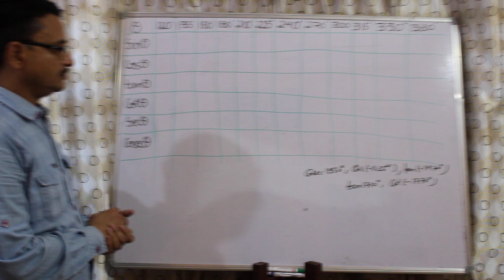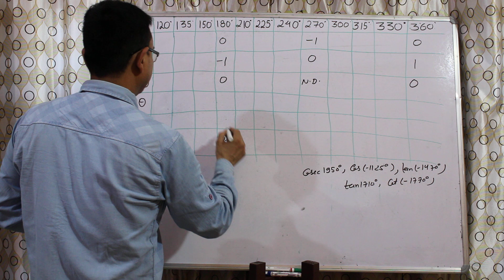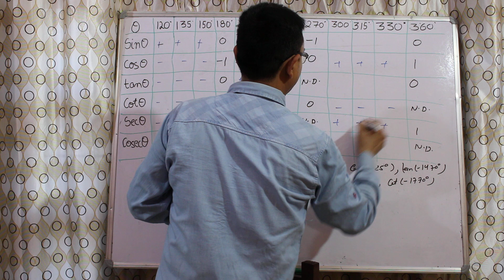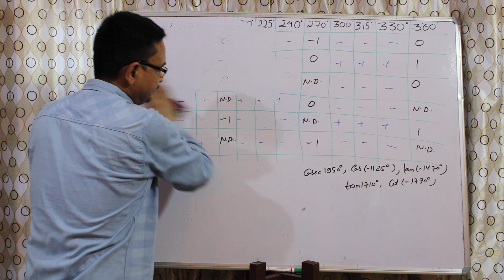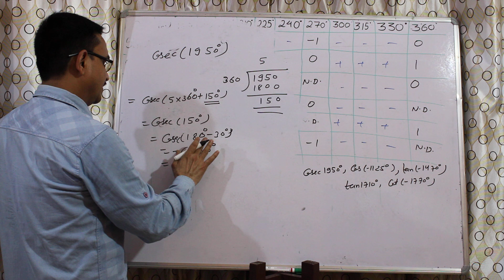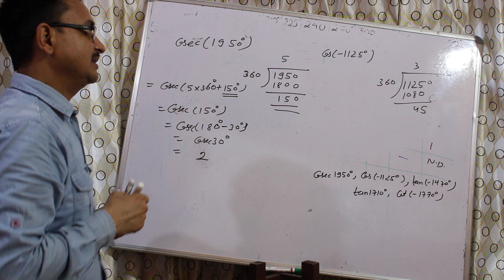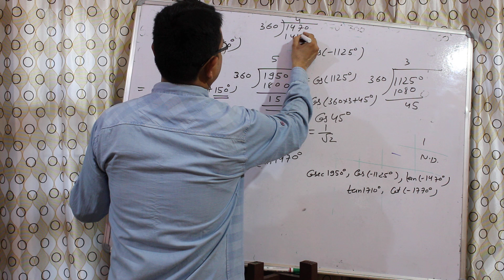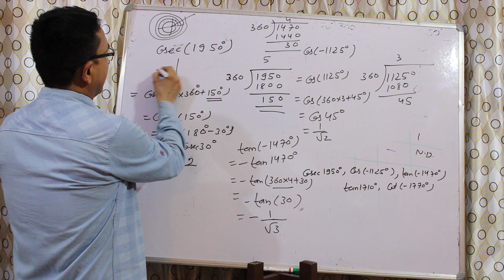Basic Trigonometry(Lecture-3, Part-3) for class 11